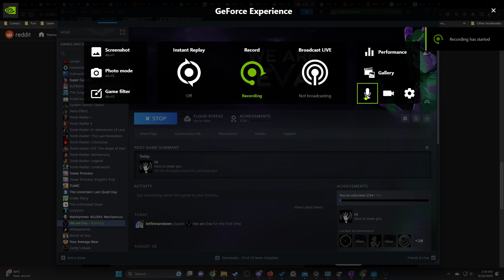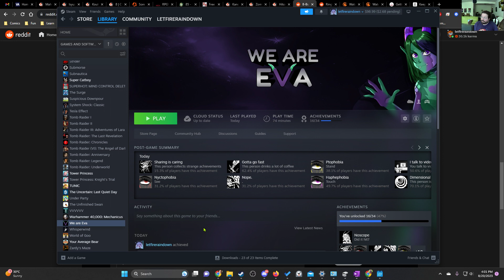We are Eve - First Game try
I am trying We are Eve for the first time.  It is very difficult.  The purple reverses left and right on the player's controls.  So maybe not total reversal, but wow that was difficult to wrap my mind around.